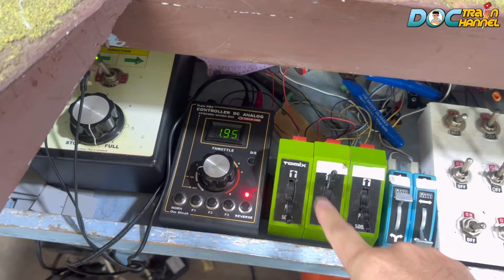Kereta api KAI Gerbong Panjang CC206,BB304 & CC203 gerbong kontainer anjlok menabrak lokomotif CC201